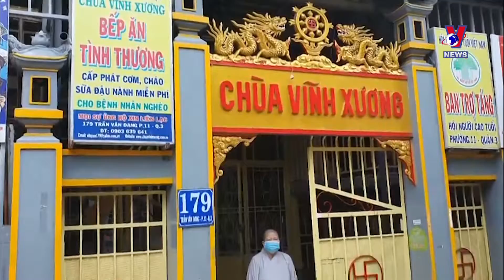Cosy full moon festival provided to disadvantaged kids